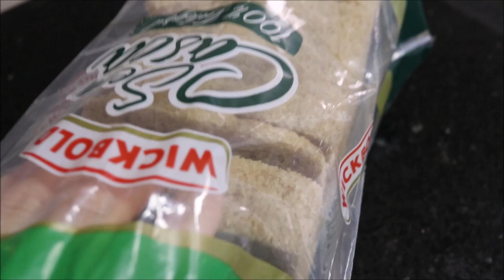É DEZEMBRO! MEU CAFÉ DAS 6 | FIZ UM BOLOTONE INCRÍVEL | PANELAS NOVAS!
Dá pra acreditar que já é dezembro?
Na verdade esse ano, passou muito rápido!
No vídeo de hoje tem uma receita de bolotone incrível!

Receita do Bolotone:
Ingredientes para massa:
- 1 xíc (chá) de açúcar mascavo;
- 1 xíc (chá) de farinha de trigo
- 5 ovos;
- 100g de manteiga (temperatura ambiente);
- 1 colh (sopa) canela em pó;
- nozes para ralar na hora;
- 100g nozes trituradas;
- 50g pistache tristurado;
- 1 colh (sopa) fermento em pó;
- 1 colh (sobr) de extrato de baunilha;

Para cobertura:
- 2 xíc (chá) de glaçúcar
- 4 colh (sopa) de leite
- 1 colh (sopa) de manteiga

Para decorar: Frutas secas a gosto!

Forno pré aquecido a 180c. Aqui em casa assou em 30min.